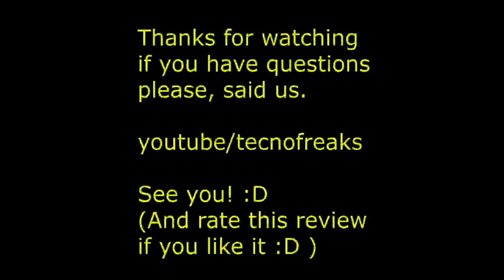OCASE Funda Samsung Galaxy S6 Funda Galaxy S6 con Protector, Buena y bonita, ligeramente flexible pa